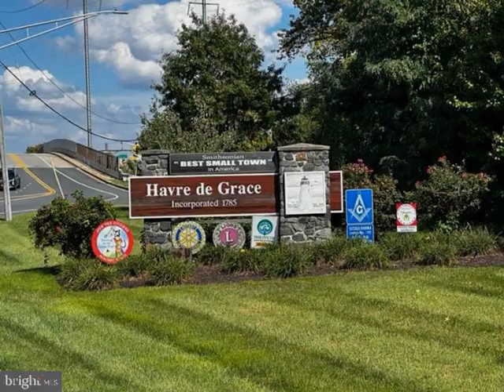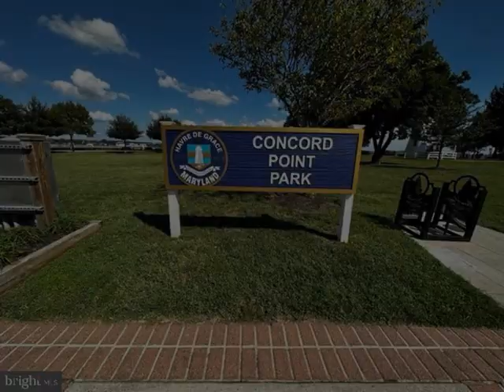107 CORRERI STREET, Havre DE Grace, MD 21078 - Townhouse - Real Estate - For Sale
 IMMEDIATE MOVE IN AVAILABLE!!  QUICK DELIVERY!  INTEREST RATES AS LOW AS 5.99% (for qualified buyers with DHI Mortgage)!
Looking for a home that lives like a single-family home at an affordable price? Well, look no further than the amazing and popular Andrews! This 1934 square foot home features an inviting foyer that leads to the open living room, kitchen and dining area. The 2-car garage is adjacent to the kitchen and makes unpacking your groceries a cinch. The kitchen has a great center island, perfect for food preparation, added seating, and entertaining. In addition to all the beautiful cabinets, there is also a pantry, so room for everything. Ascending to the upper level, you’ll appreciate the wide stairway. On the bedroom level, you’ll find well sized bedrooms with roomy closets.  The King-Sized primary bedroom is the perfect retreat, complete with a full, double-vanity bathroom and HUGE walk-in closet. The 3 secondary bedrooms are just down the hall and encircle the full hall bath and 2nd Floor Full-size laundry room. DR Horton is currently including all Stainless-Steel Kitchen appliances in the Andrews, as well as our popular Smart Home Technology package and much more!  The Andrews has it all. Put more money back in your pocket and take advantage of our limited time only Grand Opening Incentives!

Kathleen Cassidy
DRH Realty Capital, LLC.
181 Harry S Truman PKWY STE 250